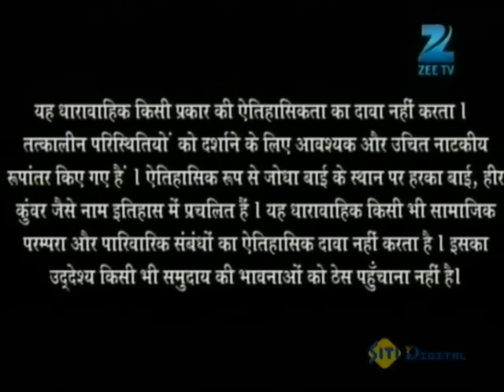Moti bai के पीछे हरम में आया था Adham Khan | Jodha Akbar | Ep. 48 | Zee TV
Jalal saves Jodha from drowning in the river. Thereafter, he confesses to Anga that he can feel Jodha's pain. Later, Peer Baba suggests a remedy that can save Jalal.